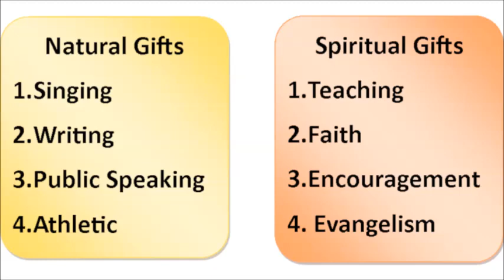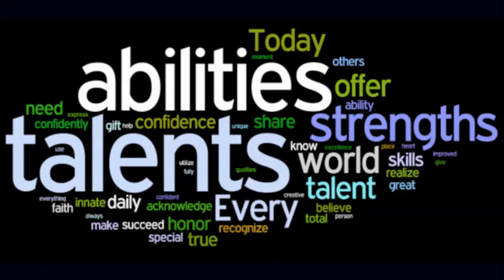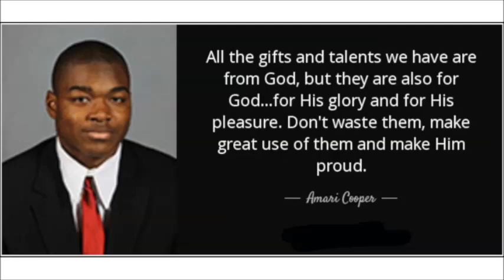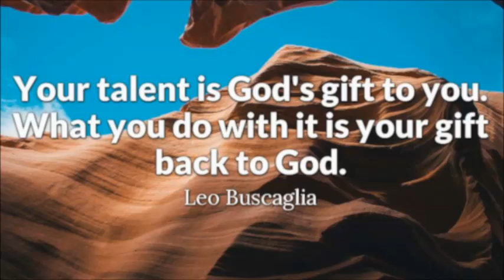SPIRITUAL GIFTS ~ by Zeph Daniel